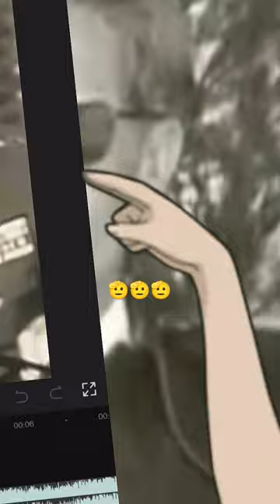Sepahbod Nader Jahanbani 🫡